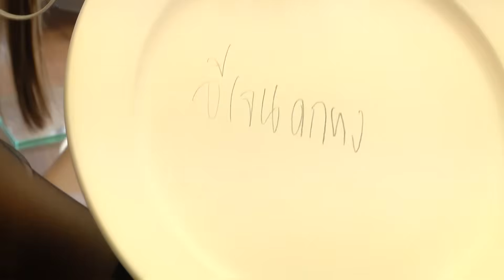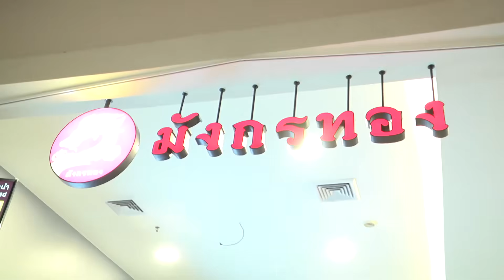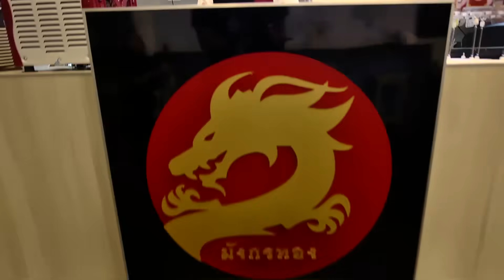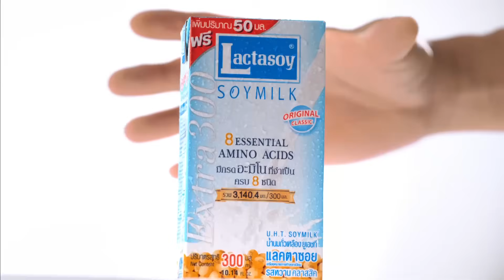เทยเที่ยวไทย The Route | ตอน 309 | พาเที่ยว จ.สุโขทัย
พาเที่ยว หมู่บ้านชุมชนเมืองเก่า จ.สุโขทัย,โมทนาเซรามิค,ตลาดคลองกระจง
พ่อค้าแซ่บ : คุณแก๊ป
ร้าน : มังกรทอง